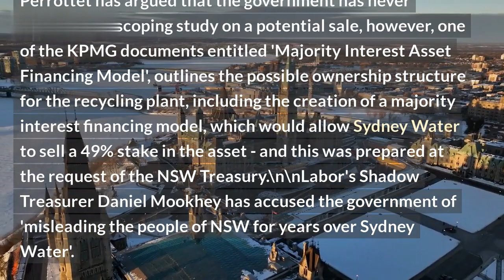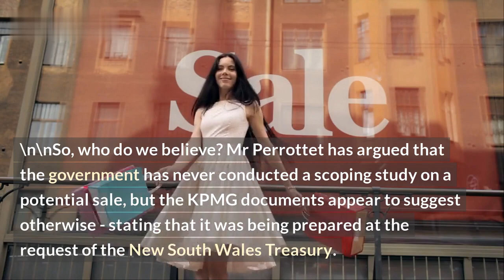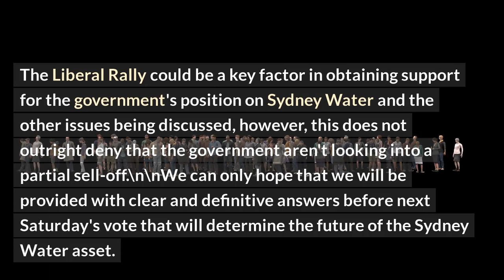Chris Minns: Evidence of Libs considering Sydney Water privatisation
In this video, New South Wales Opposition MP Chris Minns discusses the possibility of the New South Wales Government privatising Sydney Water. Mr Minns’ evidence indicates that this prospect might be on the table and is something to be taken very seriously. Mr Minns referenced documents obtained through Freedom of Information requests in a Forum of the New South Wales Legislative Assembly which point to the potential of a controversial decision.

With Sydney Water providing exclusive services to over 4 million customers across the city, this privatisation would have significant implications. Mr Minns highlighted that the documents he referred to include almost 2,000 communications over two years from many members of the public about their concerns for Sydney Water potentially going into private hands.

Sydneysiders are clearly worried about the prospect of changes to their public water supply. Mr Minns pointed to the complete lack of transparency by the government in dealing with these issues, saying the question of whether or not privatization will occur must be answered.

This is a crucial issue that cannot be forgotten in the New South Wales election, and Sydneysiders will be waiting to see what the proposed changes to Sydney Water would mean for them.

List:
-The potential privatisation of Sydney Water
-The New South Wales Government's lack of transparency
-The documents obtained through Freedom of Information requests
-The implications privatisation would have
-The almost 2,000 communications over two years from the public about their concerns for Sydney Water